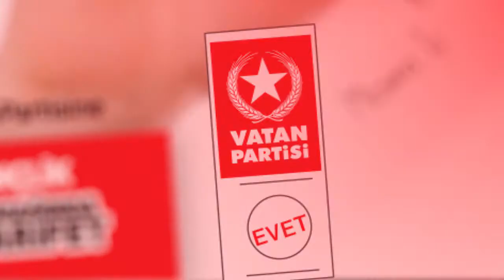Vatan Partisiyle Gelecek Ellerimizde! (5-Mezuna İş)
Partimizin gençlik programını 10 başlıkta sunuyoruz.

Gençlerin iş bulma alanları piyasanın vicdanına terk edilmeyecek,
kamusal istihdam alanları genişletilecektir.